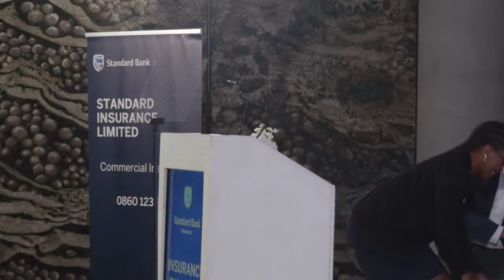Standard Bank Critical Thinking Forum: Climate Change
The consequences of climate change are now a daily experience. The insurance industry, and importantly its clients and citizens at large, are not spared by the severe weather patterns caused by climate change. Is there more we can do to mitigate the risks?

Standard Bank Insurance, in association with the Mail & Guardian, invites you to a thought-leadership dialogue, facilitated by SAfm’s Cathy Mohlahlana, where they will unpack the impact of severe weather patterns to the industry, seeking additional solutions to help South Africans protect what matters.